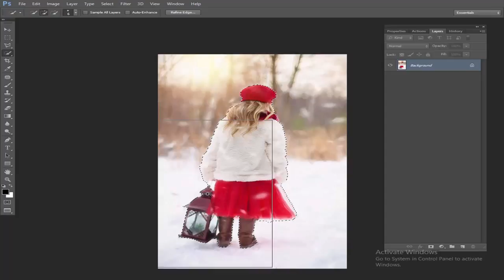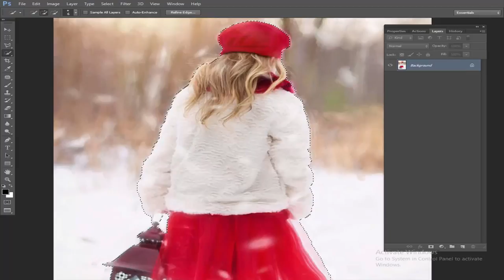How to put One Image into Another Image in Adobe Photoshop CS6 2017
In this video, Photoshop Tutorial- How to Rotate Image or object in Adobe Photoshop CS6 2017.